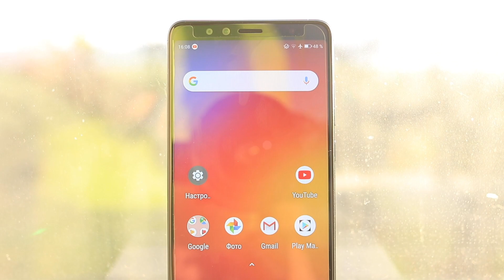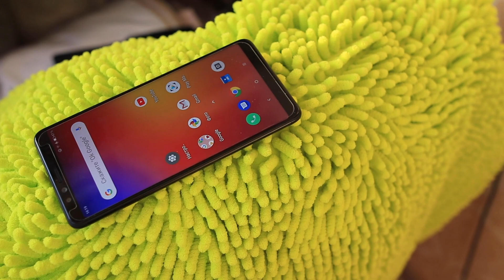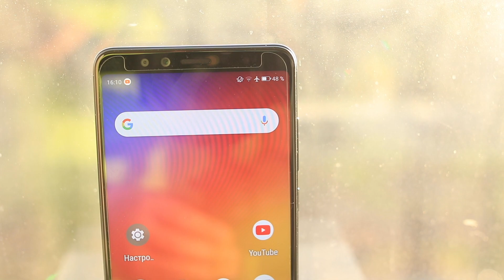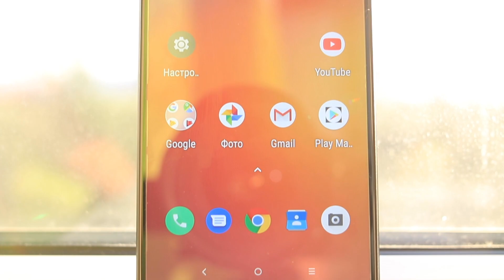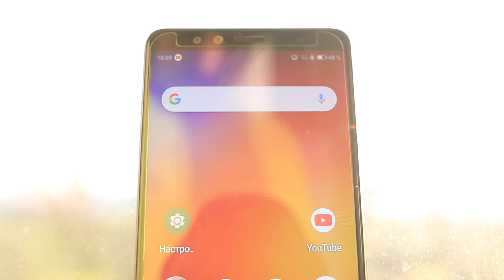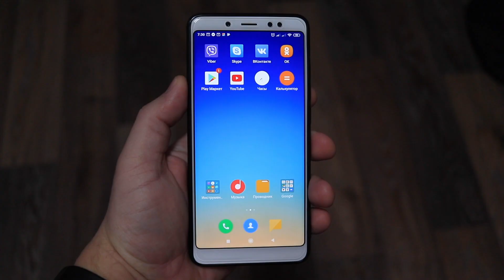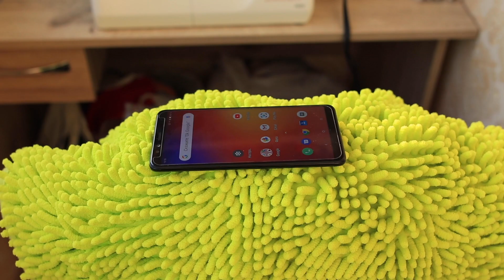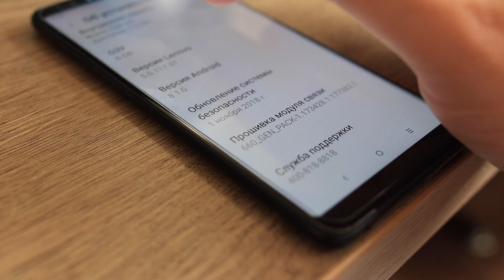ОБЗОР LENOVO K5 PRO ► ПЫТАЛИСЬ ДОГНАТЬ СЯОМИ И НАКОСЯЧИЛИ!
ОБЗОР LENOVO K5 PRO ► ЛЕНОВО ПЫТАЛИСЬ ДОГНАТЬ СЯОМИ И НАКОСЯЧИЛИ!